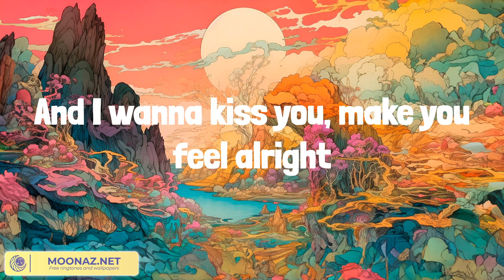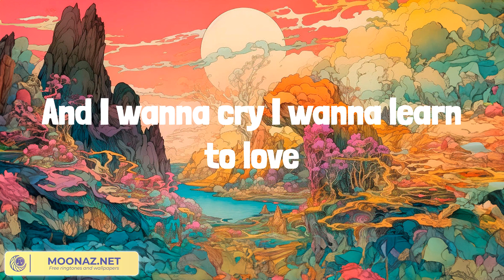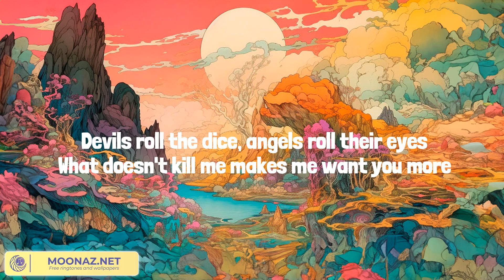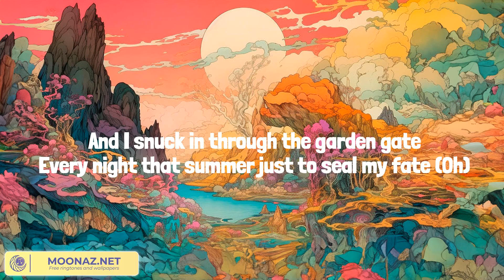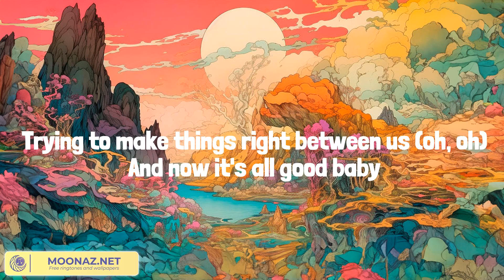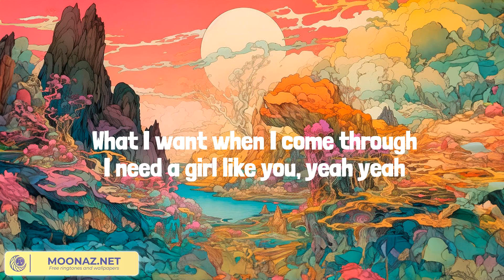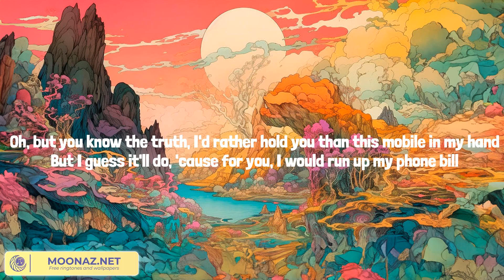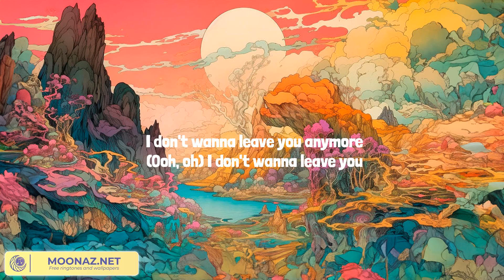Tom Odell - Another Love (Lyrics) || Mix Playlist || Taylor Swift, Maroon 5, James Arthur,... Mix L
Tom Odell - Another Love (Lyrics) || Mix Playlist || Taylor Swift, Maroon 5, James Arthur,... Mix Lyrics